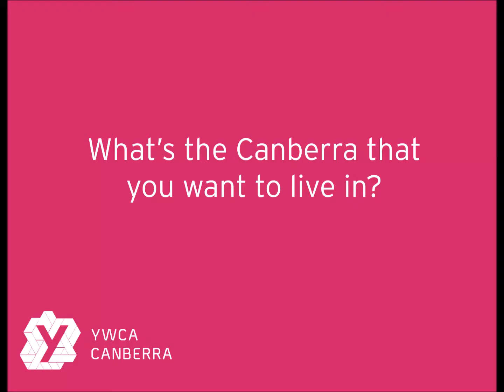EveryWoman16 - Sue Salthouse, Disability advocate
In the lead up to the ACT election, we've outlined what our priorities are in our election platform -  Every Woman, Every Child, Every Day.

But we want to hear what matters to you. We're asking women in Canberra to share their priorities - here we talk to Sue Salthouse, Disability Advocate and 2015 Canberra Citizen of the Year.

TRANSCRIPT
I’m Sue Salthouse. What I would like to see from this election is that whatever government is in power sets up ability action plan body, that would operate like reconciliation action plans and help organisations to develop their organisation and their business so that they are disability friendly. That they would know how to have customers with disabilities, and how to employ people with disabilities, and how to do activities that were really truly inclusive.